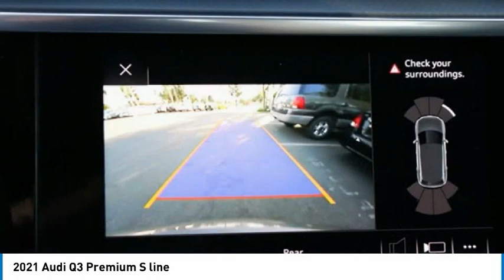2021 Audi Q3 Premium S line FOR SALE in Bakersfield, CA A1806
Stop in today for a test drive of this N 2021 Audi Q3

Bakersfield Audi
6000 Wible Road

Want us to come to you? No problem! In case we missed a picture or a detail you would like to see of this 2021 Q3, we are happy to send you A PERSONAL VIDEO walking around the vehicle focusing on the closest details that are important to you. We can send it directly to you via text or email. We look forward to hearing from you!  Gray  20/28 City/Highway MPG  We build relationships where everybody wins! Take a look at this Q3! Price includes:  750 - Season of Audi Customer Credit. Exp. 11/02/2020    Vehicle price and availability are subject to change without notice.